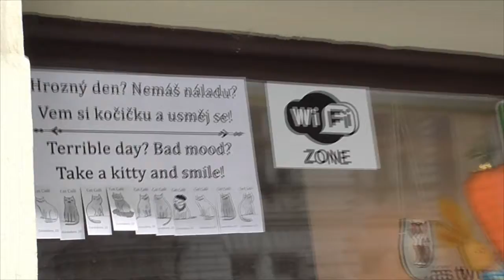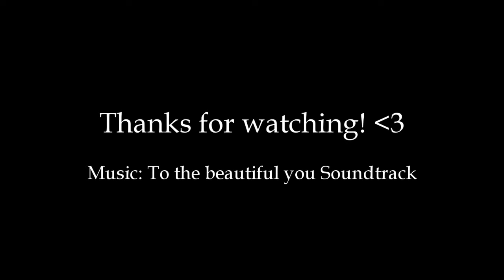Cats cats everywhere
Hi guys,
two days ago I visited our Prague's Cat Caffe named Social point. It is amazing!
I am sorry for messy camera and no speaking, but I forgot :D next time.

THAAANKS

Used songs from To the beautiful you OST